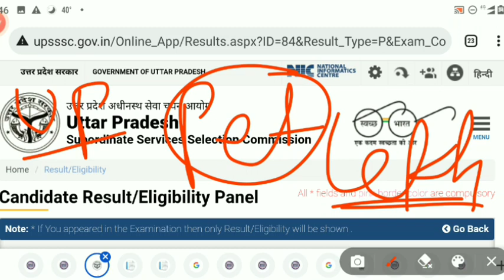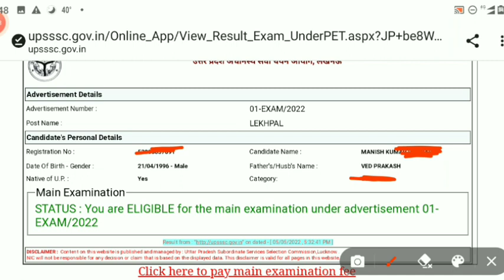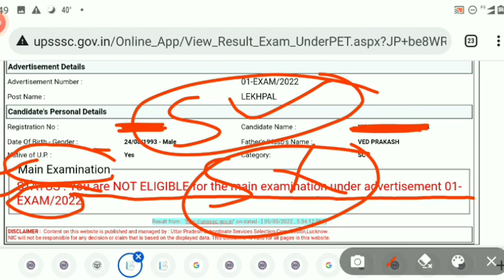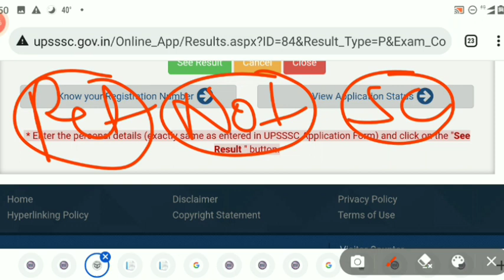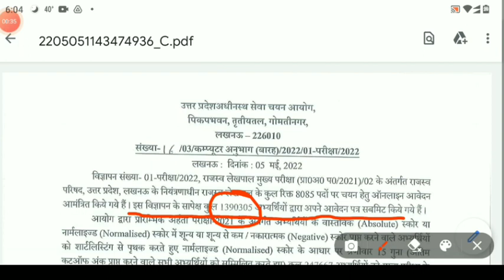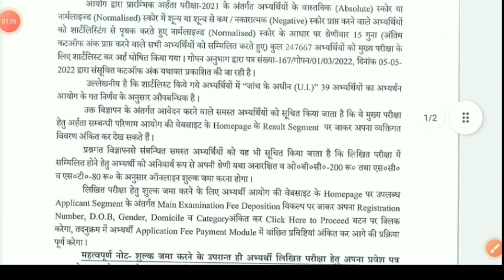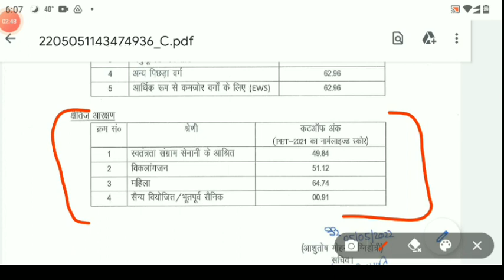Up Lekhpal Pet Cut Off 2022 | up lekhpal shortlist percentile | upsssc pet cut off for lekhpal